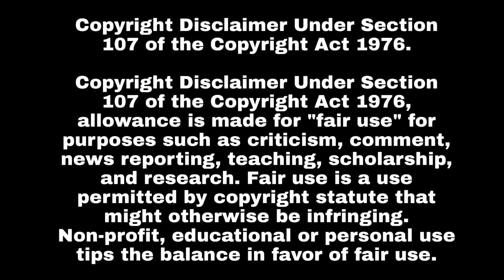IND-BAN: धोनी ने स्टंपिंग मे ऋषभ पंत द्वारा की गई भूल पर दिया बड़ा बयान, जानकर होगी हैरानी.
IND-BAN: Dhoni made a big statement on the mistake made by Rishabh Pant in the stumping, it will be surprising to know.

The second match of the series of three T20 matches between India and Bangladesh was played in Rajkot, which Team India won by 8 wickets on the explosive innings of captain Rohit Sharma and Chahal's spin. With this victory, India has also won 1-1 in the series.

Captain Rohit Sharma, the hero of this victory of India, who took explosive form, scored 85 runs in 43 balls with the help of 6 fours and 6 sixes. With these runs, Rohit Sharma added many big records to his name.

At the same time, on the sixth ball of the innings and the third ball of the first over of Chahal, opener Litton went out of the crease and tried to hit a big shot. However, he was not able to read the ball and the ball went into Pant's gloves and he stumped until Litton came to the crease. After which the third umpire tried to check this wicket once again, while stumping, Rishabh Pant's gloves were seen ahead of the stumps. Which was wrong as per ICC rules, due to which the batsman was declared not out as well as the ball was no ball.

The explosive batsman and wicketkeeper of the Indian team, Mahendra Singh Dhoni said that the way Pant is batting and keeping at the moment, he will be known as a very good keeper and batsman in the times to come. But Pant has this weakness, that even small things should be kept in mind. The way they have made a big mistake against Bangladesh, they should take a lesson from it.